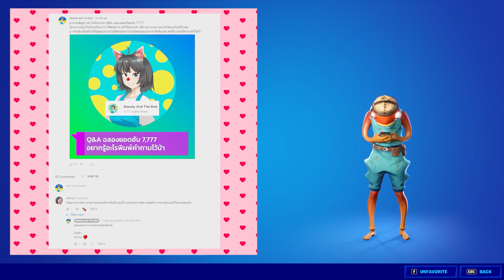Q&A EP.1 น้องปลาพบประชาชน ตอบคำถามจากทางบ้านครั้งแรก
หรือสมัครเป็นสมาชิกของช่องผ่านทาง
ส่งข้อความหรือติดต่อเรื่องอื่นๆ ที่เฟซบุ้คนะคะ FB

0:00 Intro
1:00 ช่องทางการโดเนท
1:34 คำถามเกี่ยวกับช่อง
13:21 คำถามเกี่ยวกับเกม
24:44 คำถามเรื่องส่วนตัว
32:59 คำถามเรื่องการเมือง
35:53 คำถามเรื่องของกิน
37:46 เรื่องอื่นๆ
40:09 ช่องทางการสนับสนุน